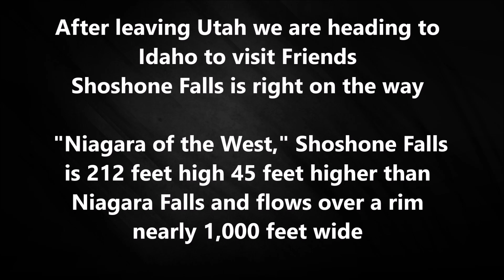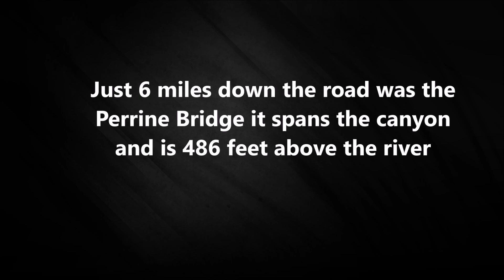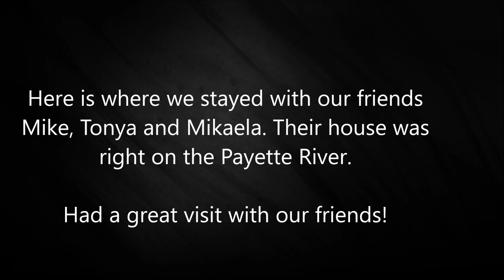Shoshone Falls Niagra Falls of the West, Perrine Bridge base jumping travel vlog rving rvlife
Shoshone Falls is known as the Niagra of the West, and Perrine Bridge is one of the top 10 highest bridges in North America where we saw base jumpers!